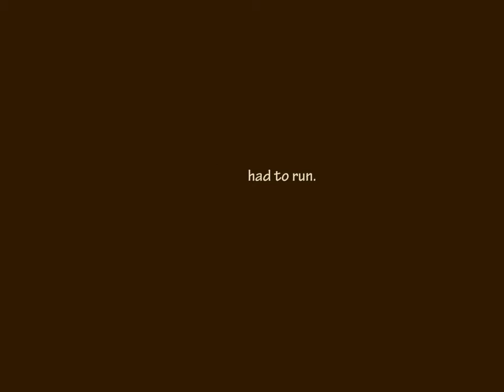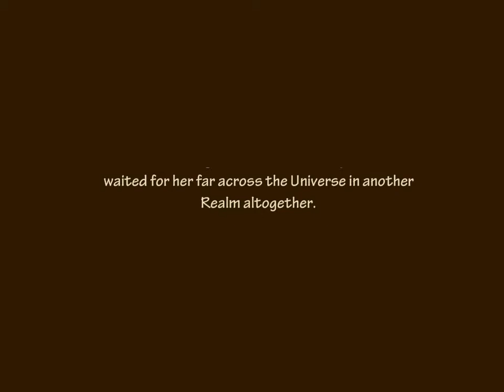Book trailer Gods & Monsters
The book trailer for Gods & Monsters, Candace Smith's final book in the Ark Series.